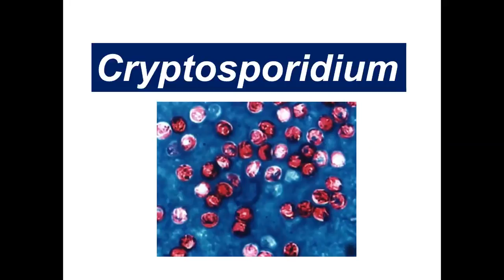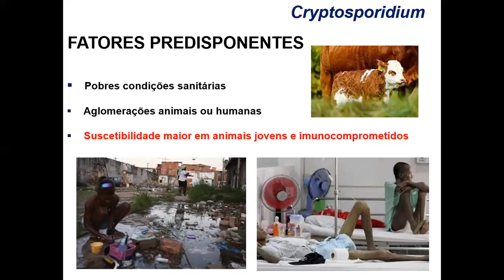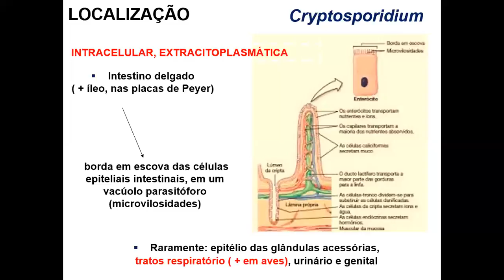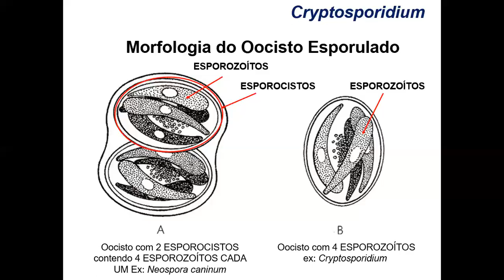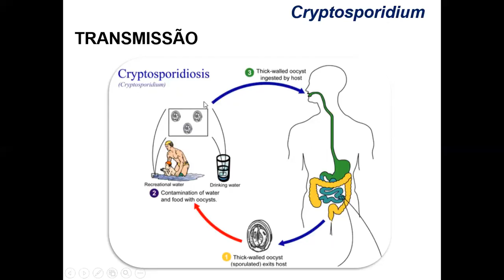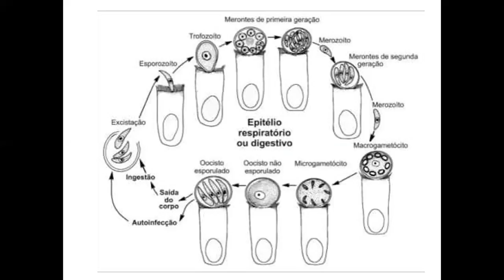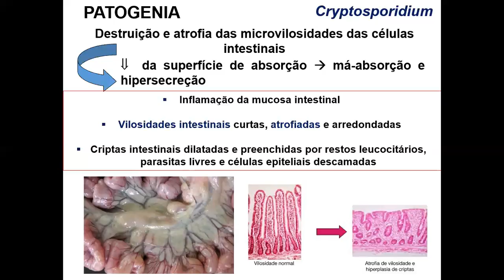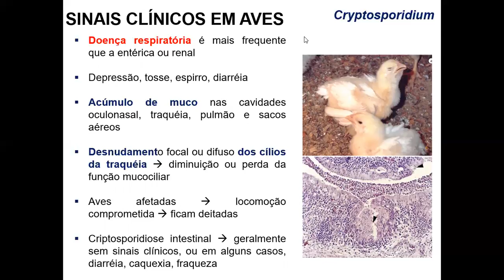Cryptosporidium aula 1